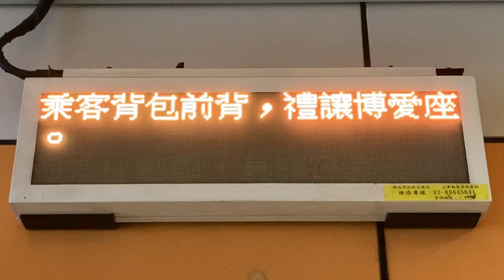捷運景安站 公車站牌(バス停) 公車動態顯示 LED顯示器(LED電光掲示板)